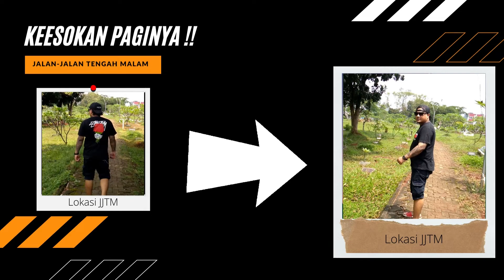JJTM !! MASUK KUBURAN TENGAH MALAM !! MUKA GUA AUTO PANAS & MATA PERIH BERAIR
Di Video kali ini dengan tema JJTM (jalan-jalan tengah malam) konten pertama kita mencari tau aktifitas pada malam hari ke tempat yang mungkin jarang di lewati /sepi yang sblmnya mempunyai cerita mistis tersendiri yg menjadi perbincangan masyarakat sekitar.